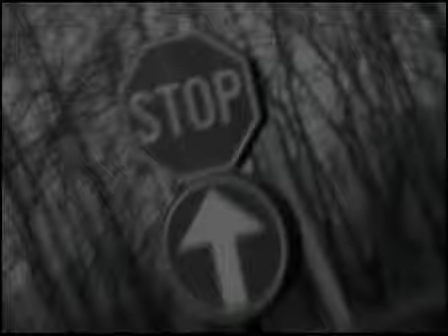DRIVE-IN 00 - la chambre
Au volant : agitation ou méditation ?
Chambre, silence, ou perte de temps ?
Que faire de ce lieu d'observation ?